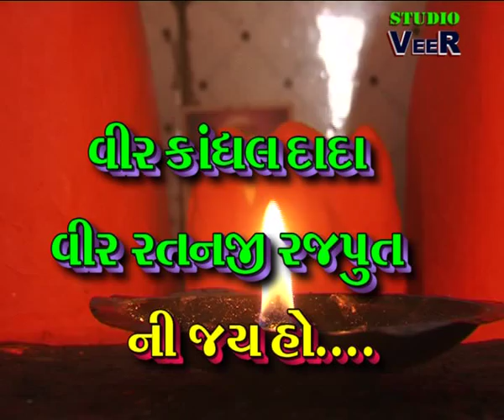VEER KANDHAL FULL MOVIES